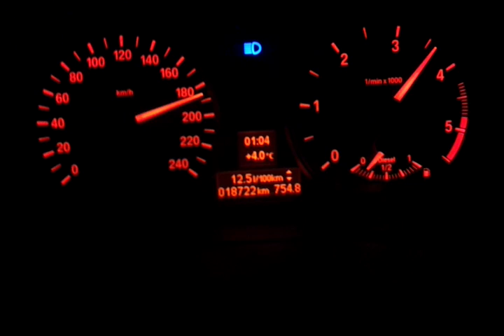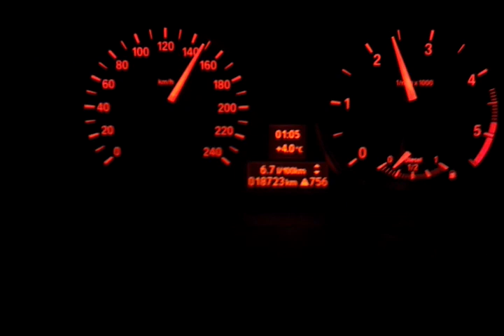BMW 116D 0-190 km/h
Aceleracion